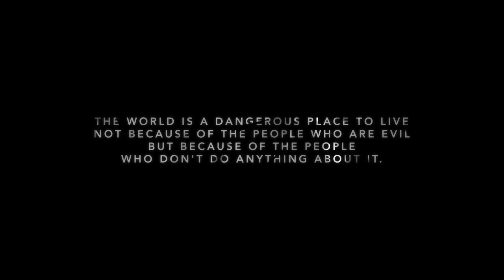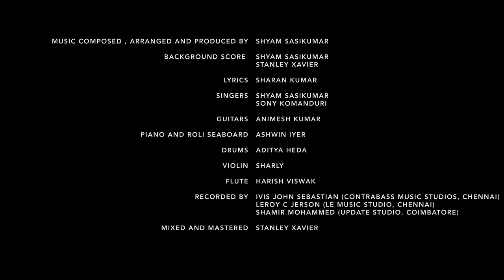Needhi – Official Music Video [4K] | Harija , Charukesh | Shyam Sasikumar | Yuvan Selva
You can now download or stream the track

Banner - Concord Entertainment

Produced by - Ayyappa ghee

Cast -Harija, Charukesh, Ashok kumar, Prasanth, Churthika, Abitha, Harshith, Raj Kishor S ,Isha Febin, Saravanan, Rajesh Karath, Vedavathi.P, Sheeba thahir, Sourav, Girija Kumari, Harshavardhini

Assistant Director - Dinesh E
Dialogue - Dinesh E

Background score - Shyam Sasikumar , Stanley Xavier
Lyrics - Sharan Kumar
Singers - Shyam Sasikumar , Sony Komanduri
Guitars - Animesh Kumar
Piano and Roli Seaboard - Ashwin Iyer
Drums - Aditya Heda
Violin - Sharly
Flute - Harish Viswak

Recorded by -
Ivis John Sebastian (Contrabass Music Studios , Chennai)
Leroy C Jerson (Le Music Studio , Chennai)
Shamir Mohammed (Update studio , Coimbatore)

Mixed and mastered by Stanley Xavier

Cinematographer | Editor | DI Colourist | Title Animatior | VFX :
Yuvan Selva

Team Yuvan Selva :
Madhu Prasath | Hariharan | Karthik Raja | Rajesh Jebaraj | Steve | Govardhan | Sathish

Aerial Cinematography : Anandh Abin

Videography Unit : Covai Film Factory | Santhanam Lights

Focus puller - Biben Jo Jo

Gaffer - Yuv Raj

Unit team - Prasath | Rajadurai | Lalith |  Ponraj | Santhosh Kumar

Stunts - Amar Ramesh
Make up - Manthra Madhan
Stills - Vasanth C, Mathanraj S
Title typography, first look - Debore(LEDS)
Publicity designs - Mathanraj S